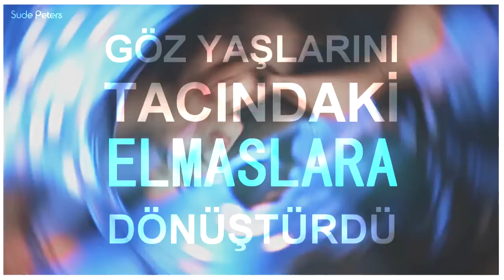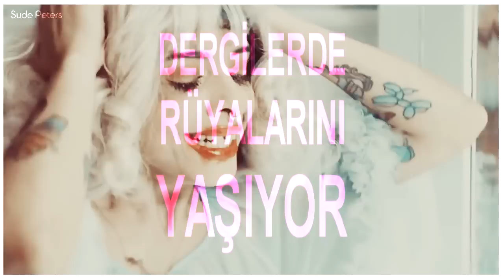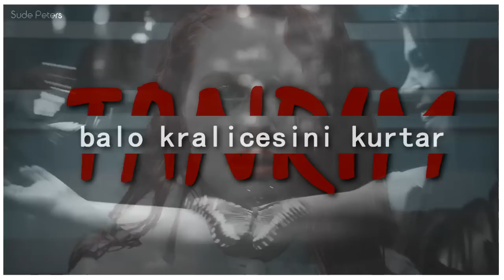Molly Kate Kestner - Prom Queen (Türkçe Çeviri) | 1.YIL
Bundan tam 1 yıl önce , bu kanalı ilk açtığımda, ilerleyebileceğim veya gelişebileceğim aklımın ucundan geçmezdi. Ama her nasılsa şu anda buradayım. Ve her gece yatmadan önce , her sabah uyandıktan sonra ilk günkü heyecanım ile baktığım bir kanala sahibim. Kırıldığımda beni onarmak için her şeyi yapan tonla insana sahibim. Bunun hissi bile o kadar inanılmaz ki anlatamam. Her zaman belirttiğim gibi çöküntüde olduğum ve öfke nöbetleri geçirdiğim zamanlarda kırdığım insanlar olabiliyor. Tekrardan özür dilerim. Neyse. Şu andan 1 yıl 1 gün önce buna cesaret etmekten korkan bir kızdım. Ama şu anda en yakın arkadaşlarımdan olan Dicle sayesinde her şey değişti. Ha bu arada bugün sadece kanalın değil Dicle'yle dostluğumuzun da tam 1.yılı, seni çok çok çok seviyorum ki zaten bunu biliyorsun. Arada bir delirip kanalı kapamaya yelteniyorum evet benim salaklığım, var zaten kafamda birkaç eksik tahta .Diyeceğim çok fazla şey var ama onları yazıya dökemiyorum (belki ilk YouTube canlı yayınımı açabilirim). Bana değer verdiğiniz için teşekkür ederim ,ben nefret edenler, benden nefret ettiğiniz için de teşekkür ederim. Çünkü nefret de bir duygudur hem de çoğu duygudan kat ve kat daha güçlü. Her şey için teşekkür ederim. Her biriniz için teşekkür ederim. Hayatımın en güzel 1 yılı için teşekkür ederim. Sizleri çok ama çok seviyorum.